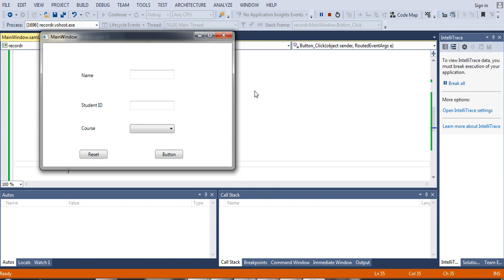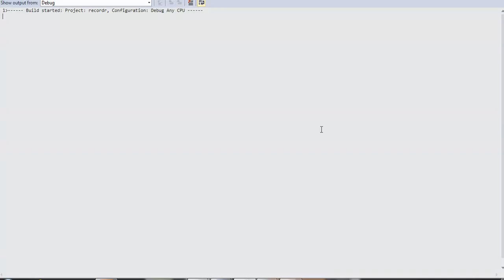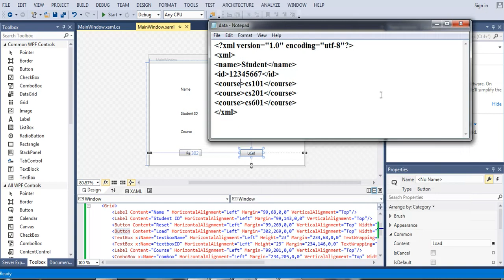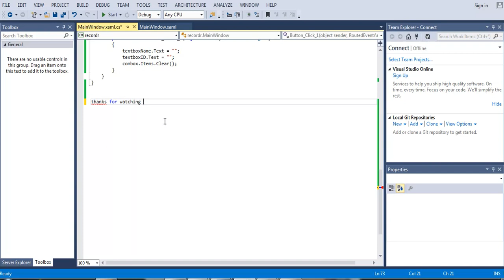cs411 assignment no1 solution